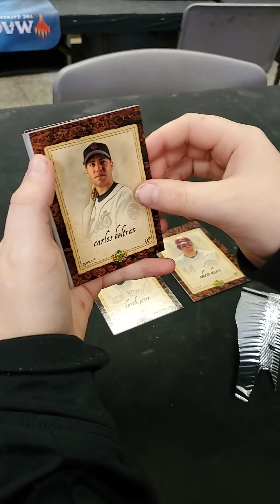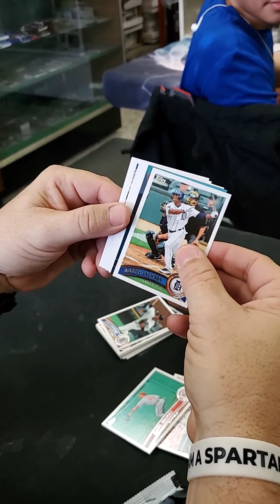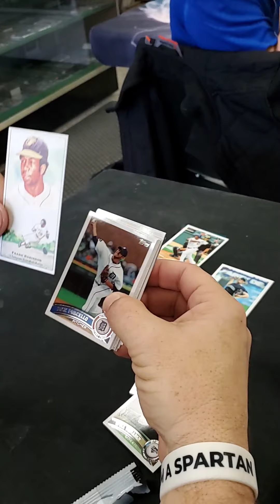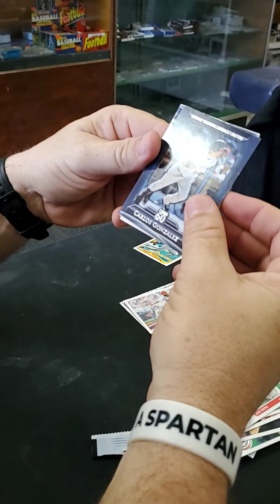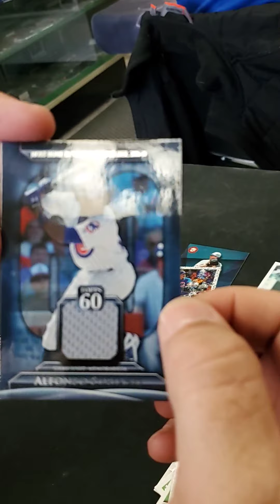Stemmera Hits: Quick Hits